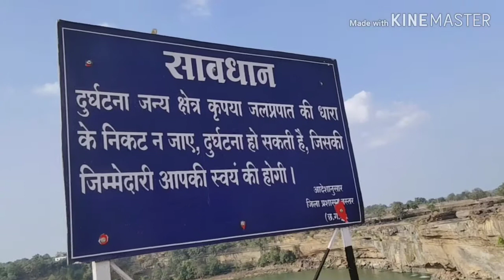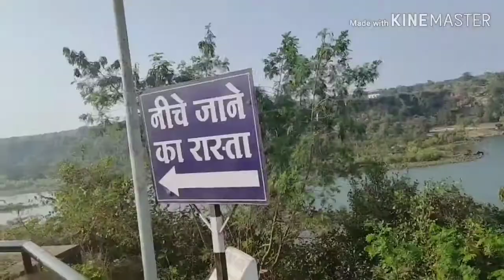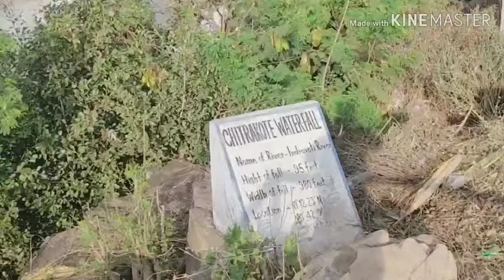Chitrakote waterfall | Niagara fall Of India | Biggest waterfall in chhattisgarh | widest fall.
The Chitrakote Falls is a natural waterfall located to the west of Jagdalpur, in Bastar district in the Indian state of Chhattisgarh on the Indravati River. It is located at a distance of 38 kilometres to the west of Jagdalpur. The height of the falls is about 29 metres. It is the widest fall in India.
Chitrakote waterfall
Widest fall in India
# Indravati River
Niagara's fall in India
Beautiful Box.